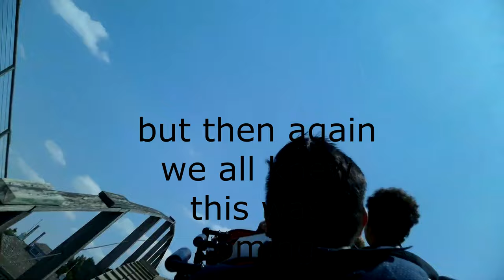GOODBYE WILDCAT - Wildcat tribute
we will all miss the classic wildcat

enjoy what you see and wanna talk to me personally? then join the tpr discord server where u can talk to other coaster enthusiasts and have a good time You can use this footage in your videos as long as you give credit in both the video description and in the video itself, NO EXCEPTIONS